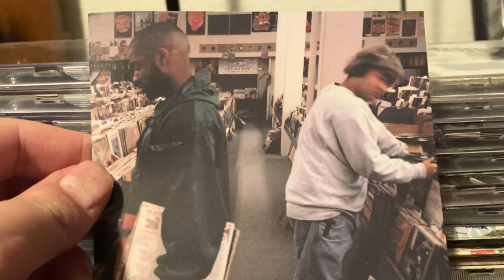DJ Shadow-“6” (Short Untitled Track) (1996) Enjoy!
The shortest track off of his 1996 Mo Wax Records debut album, “Endtroducing…”.

Enjoy! “Candied Jolly Ranchers!”